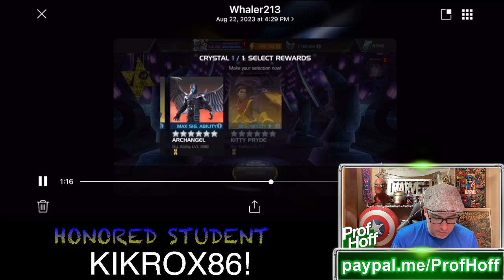He Saved 7 Abyss Nexus Crystals For Wolverine????